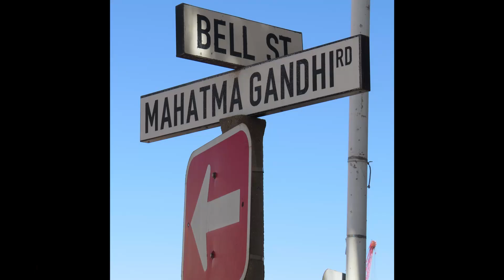गाँधी जी के नाम पे है इतनी सारी सड़के | Amazing Facts In Hindi | Mahatma Gandhi |shorts| Khabar Blair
About Video
इस वीडियो में हम आपको बतायेगे रैंडम फैक्ट्स के बारे में जिसके बारे में आपने कभी नहीं सुना होगा |इस वीडियो में हम आपको बतायेगे की गांधीजी के नाम पे देश में हे है विदेशो में भी सड़के है।
हम आशा करते है की आपको हमारी ये वीडियो अछि लगी हो। और ऐसी ही वीडियो हम आपके लिए लाते रहेंगे।